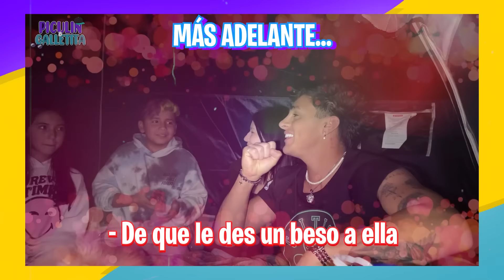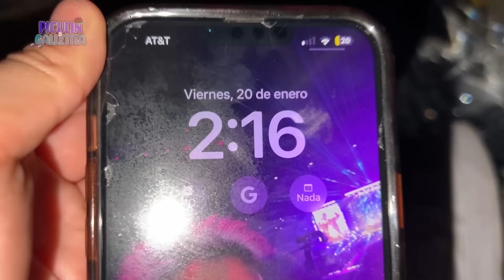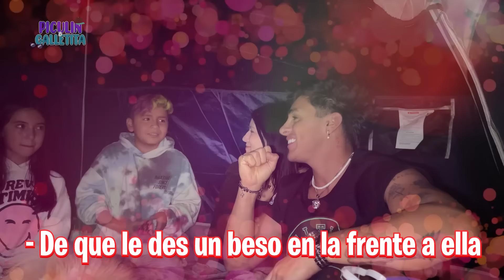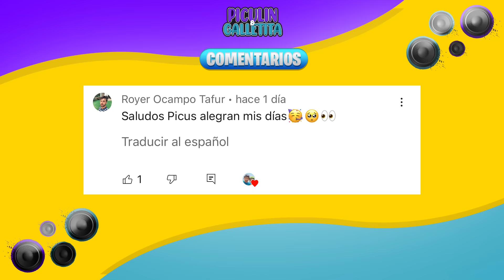ACAMPAMOS UNA NOCHE EN EL JARDÍN DE UNA MANSIÓN!!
BENJI🐶